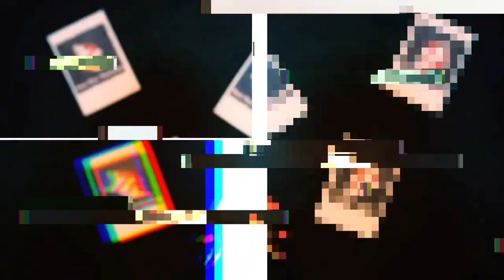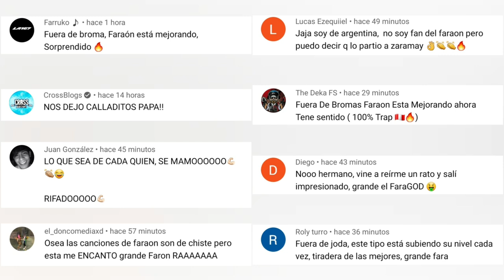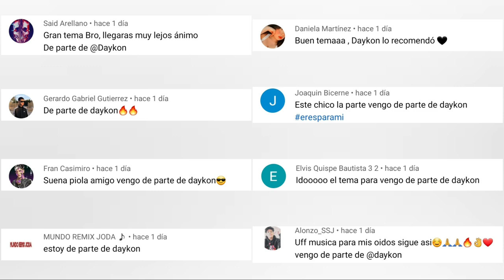Faraón Lanzó Tiradera a Zaramay | L-Gante soltó en llanto por la llegada de su Hija